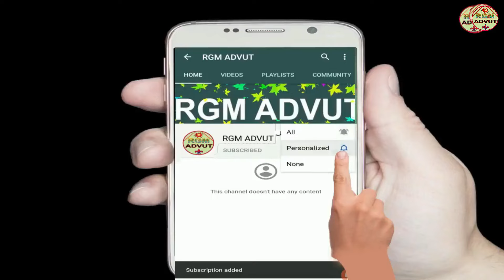আফ্রিকার সবচেয়ে বিপদজনক দেশ চাদ//Facts About Chad Country//Bengali